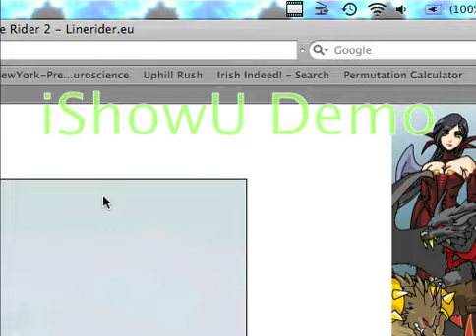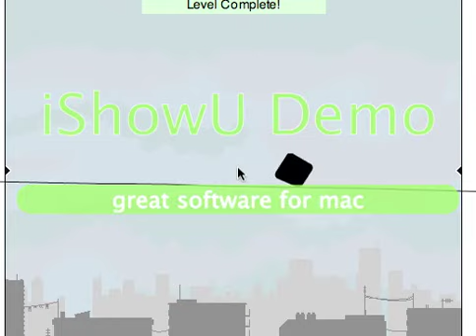my free rider 2 rollercoaster